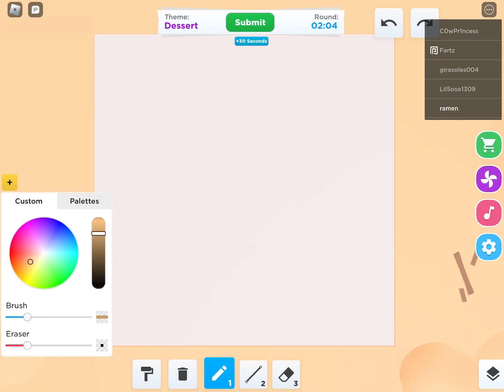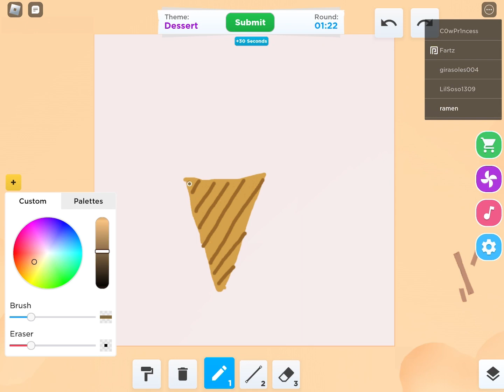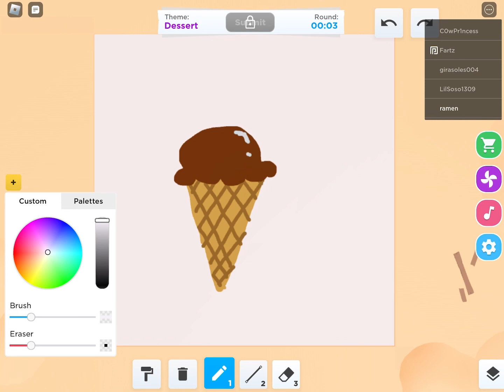Playing Speed draw Roblox!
Playing a short round of speed draw on roblox!